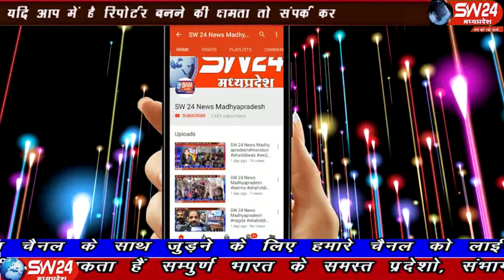sw24news barwani, 01.11.2019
बड़वानी जिले के ग्राम गंधावल में किराना और कटलरी की दुकान में से अज्ञात बदमाशों ने दुकान में घुसकर घर मे रखी एलसीडी, 32जीबी का पेनड्राइव, चांदी के सिक्के, 4 हजार नगदी, सोने से पॉलिश की हुई ज्वेलरी अज्ञात बदमाश चुरा ले गए थे बड़वानी से अतुल कुमावत की रिपोर्ट#sw24news